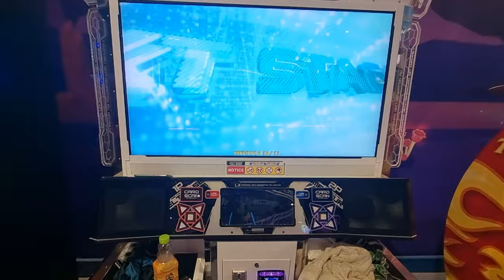9.4.22 - PIU XX - RonkoDDR on Start on red - S15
9.4.22 - PIU XX - RonkoDDR on Start on red - S15